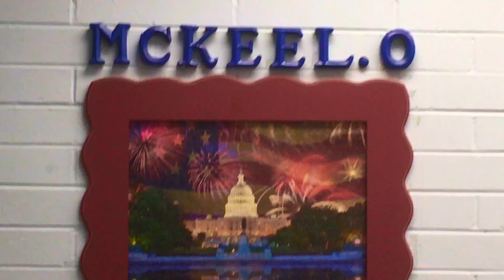Friday, September 27, 2019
1. World's Finest Chocolate Bars on sale.  Cheerleaders are selling CHOCOLATE! There will be a table set up in front of the media center daily before and after school so kids can stop by and purchase a bar or find a cheerleader or come by the media center at lunch to get their chocolate fix. $1 each

2. Sports Medical Academy is having a car wash on 10/5 at Beef O Brady's on the North side.

3.  Sr. picture retakes are 10/3.  contact Mrs. Gingras for more info about appointments.

4.  Yearbooks on sale now!  to order.   A limited number of extra copies will be available once the books arrive.  This year is the beginning of the 25th Anniversary of the school. It is a special cover this year with special effects using leather, metal and debossing.

5.  Tuesday, October 1 @ 9:30  in auditorium Senior Meeting with Herff Jones about Cap and Gowns, Graduation Announcements.

6.  Tuesday, October 1 @ 10:30 in auditorium 10th Grade Meeting with Herff Jones about Class rings

7.  October 8 and 9th:  Cap and Gown and Announcements orders during all lunches.

8. Seniors:  Need help filling out FAFSA financial ad forms?  If so, the guidance counselors are hosting an "Open Lab" night to assist parents and students in this process at 5:00 on October 10

9. October 10:  NJHS Induction Ceremony.

10. October 11:  End of the 1st nine weeks.  Be sure you have done all your work!!!

11. Monday, October 14 Student Holiday, no school.

12. PSAT Sign ups for all 10th and 11th graders)  Be sure to check your email for more information.

13. School picture Retakes:  October 23.  Must have ordered a picture packet in order to schedule a Retake appointment.

14. Student Vs. Staff Basketball game 10/24 from 6-8  Be sure to get your ticket and come out to enjoy all the activities.

15. October 25: Reports cards go out.

16. Fall Dress Day coming up on 10/31.  Start planning your costume TODAY!!